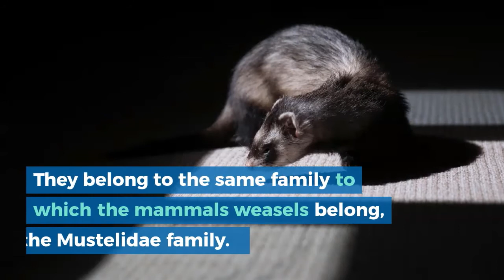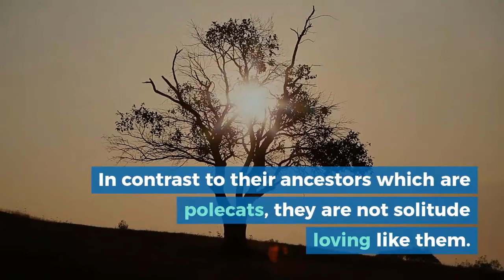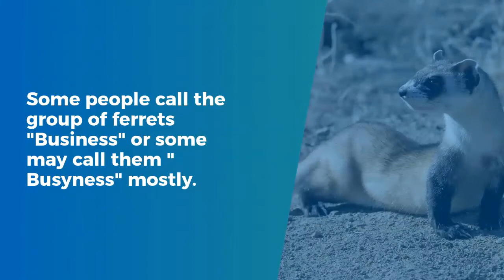Group of ferrets || What is a group of ferrets called? || Why is a group of ferrets called business?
Group of ferrets,  The ferret is the domesticated form of the European polecat, a mammal belonging to the same genus as the weasel, Mustela, in the family Mustelidae. Their fur is typically brown, black, white, or mixed. Today in this video we cover almost all the topics and questions that are related to Group of ferrets

Group of ferrets
What is a group of ferrets called?
What is a collective name for the group of ferrets?
What do you call a gathering of ferrets?
Why is a group of ferrets called business?